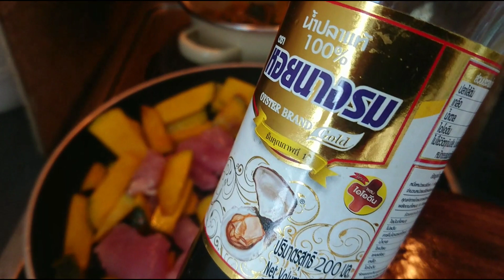Thai Food วิธีทำผัดฝักทองใส่หมูไข่เค็ม เมนูง่ายๆแบบเด็กหอ Stir Fry Pumpkin with Pork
ช่องทางติดตาม ช่องนี้โชว์ไข่ ShowKai Thailand
หรือ พิมพ์คำว่า : ช่องนี้โชว์ไข่ Show Kai
Review Thai Street Food, Local Food , Thaifood and anyVDO has fun